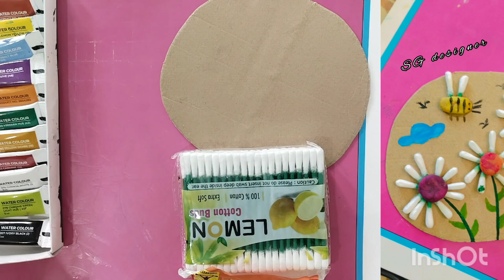ll Handmade DIY Flower Idea ll🌼💮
Handmade DIY Flower Idea ll
Handmade flower tips 🌼
handmade flowers for decoration,
handmade flower design,
how to make a handmade flowers,
handmade flower by paper